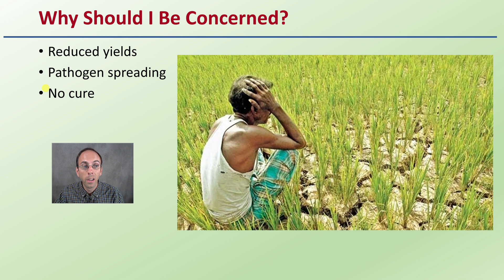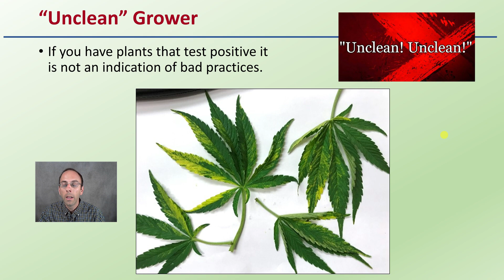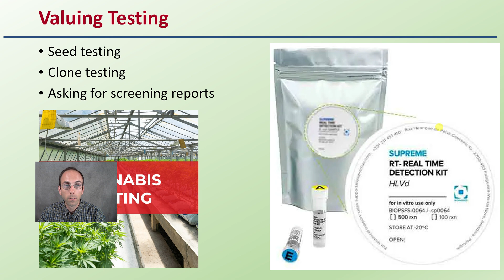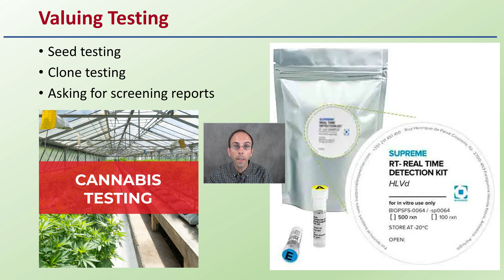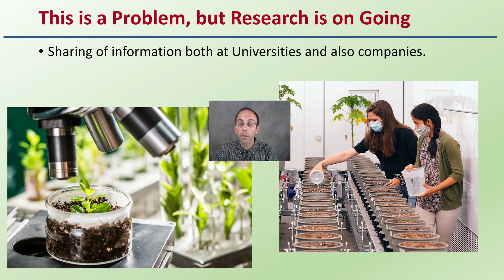Hope Going Forward with Hop Latent Viroid (HLVd)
Professor DeBacco

Is it Getting Worse?
Hard to tell, if the viroid is spreading or if the awareness is spreading resulting in more growers looking for it and finding it.
Why Should I Be Concerned?
Reduced yields
Pathogen spreading
No cure

Being Aware
Know what to look for and do not be afraid to test your plants.

(Carefully) tell others you may know if you think their plants may be showing symptoms and encourage them to get their plants tested.

“Unclean” Grower
If you have plants that test positive it is not an indication of bad practices.

Valuing Testing
Seed testing
Clone testing
Asking for screening reports

Finding Resistant Cultivars
To date, no cannabis cultivars are known to be resistant to HLVd.
However, remember this is still a new disease and more cultivators are now aware of it and will be actively seeking a possible resistant variety.

Sanitation Protocols
Being aware of workers
Limit contact with known infected plants
Know who was around an infected plant
Follow sanitation protocols with products that actually work against HLVd.

This is a Problem, but Research is on Going
Sharing of information both at Universities and also companies.

*Due to the description character limit the full work cited for "Hope Going Forward with Hop Latent Viroid (HLVd)" can be viewed